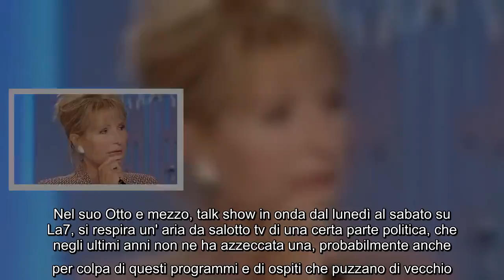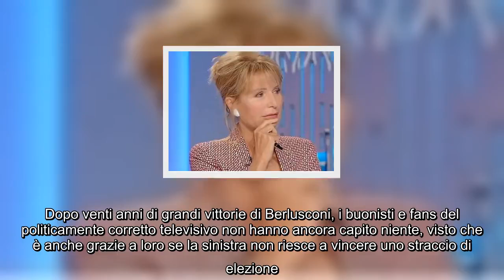✅ Otto e Mezzo, Lilli Gruber perde colpi: un grave segnale per La7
✍ Quando si pensa a Lilli Gruber, classe 1957 anche se per i numerosi ritocchi estetici sembra una donna di quarant' anni, è facile il rimando ad una giornalista brava, di piglio, che non sopporta le persone di centrodestra ma
ammira tanto quelli che stanno a sinistra. Nel suo Otto e mezzo, talk show in onda dal lunedì al sabato su La7, si respira un' aria da salotto tv di una certa parte politica, che negli ultimi anni non ne ha azzeccata una, probabilmente anche
per colpa di questi programmi e di ospiti che puzzano di vecchio. Dopo venti anni di grandi vittorie di Berlusconi, i buonisti e fans del politicamente corretto televisivo non hanno ancora capito niente, visto che è anche grazie a loro se la sinistra non riesce a vincere uno straccio di
elezione.  ...